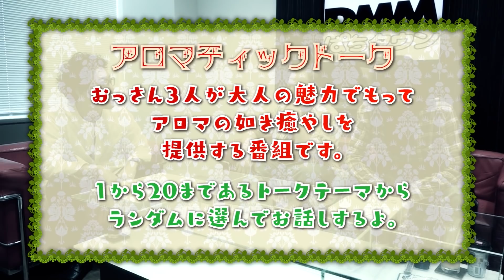アロマティックトークinぱちタウン #126【木村魚拓ｘ沖ヒカルｘグレート巨砲】★★毎週水曜日配信★★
今回は真面目回！
若い頃に戻れるなら同じライターの仕事に就く！？